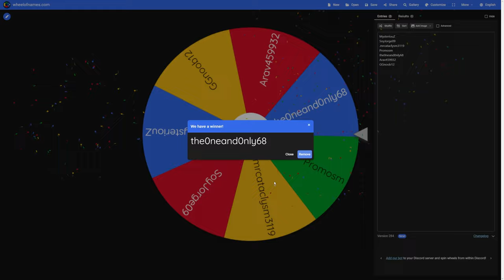SECRET PICKAXE SKIN MAKES *BILLIONS* on BEST MINECRAFT SERVER! | Minecraft Prisons (AkumaMC)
🔨 Server IP ➡️ akumamc.net

On todays episode of op prison I am going from rags to riches from the worst rank to the best rank on op prison fresh sotw beginning on op prison i show you how to level up your pickaxe and the best way to level up your pickaxe on akumamc op prison and how to max it out

More Minecraft OP Prisons Server 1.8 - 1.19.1 Content!